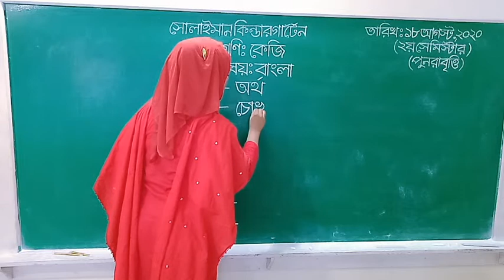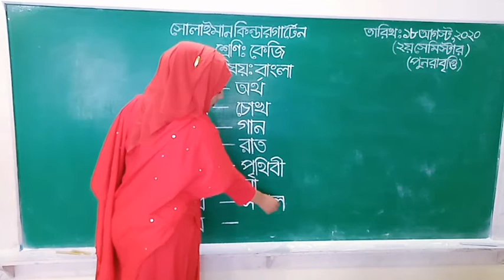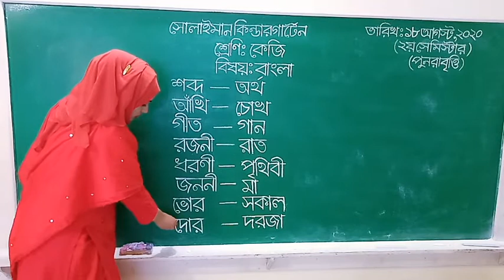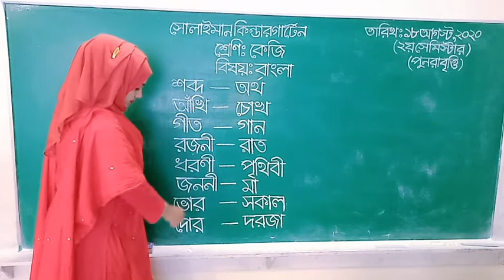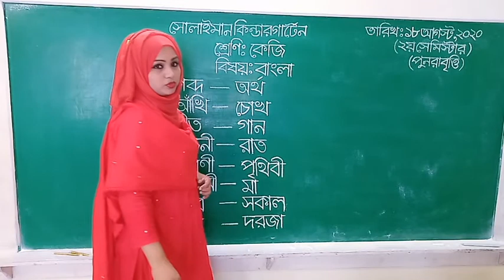Class: KG | বাংলা | শব্দার্থ | Solaiman Kindergarten, Dhaka